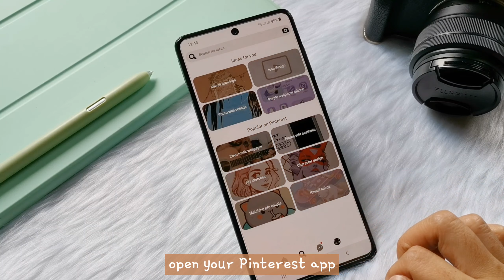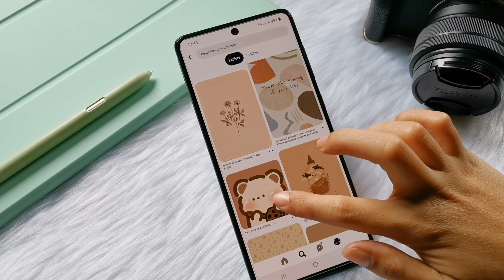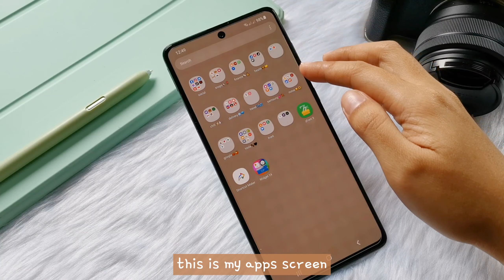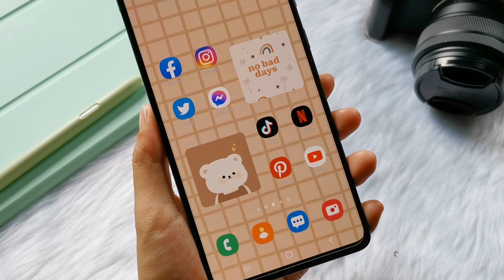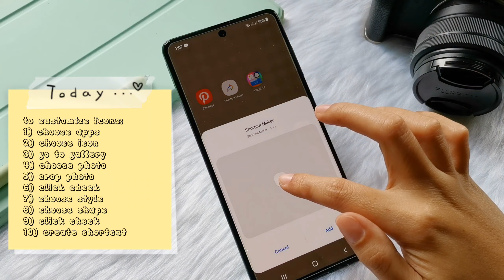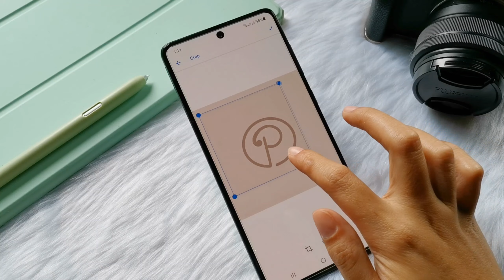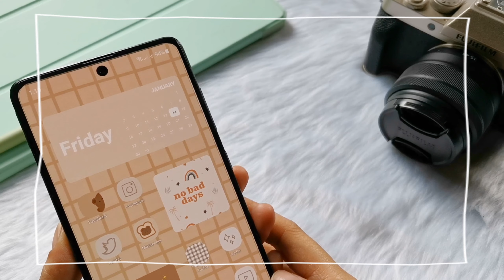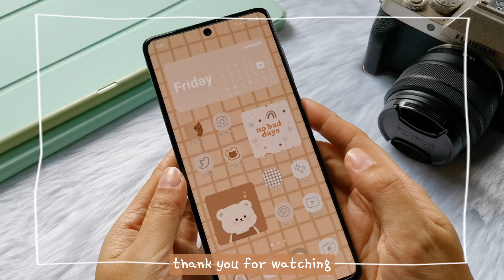how to make your phone aesthetic ✨️ beige kawaii theme 🧸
I hope you will love this kawaii theme for today, happy watching everyone!